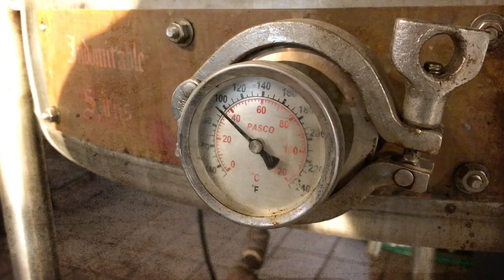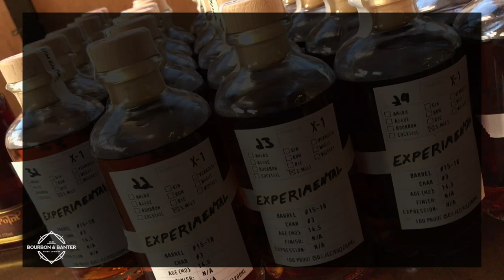StilL 630 Experimental Collection Release #1 Review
Join us as we begin a 5-year journey with StilL 630 to explore innovation in craft spirits. 1x per month, for the next 60-months, StilL 630 will release a new experimental collection release. Bourbon & Banter will receive a sample and post a video review for each release. This is our kick-off video for Release #1. We hope you enjoy and choose to come back to learn more about each month's new release.